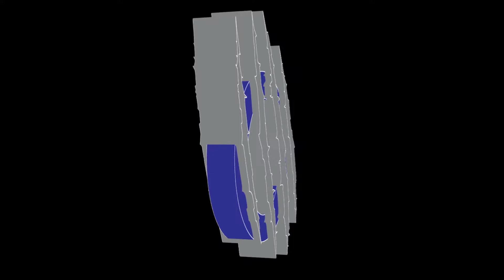Campus Carry Bill Passes in House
The House recently passed a bill that would allow students to carry guns on college campuses. Reporter LaDarrius Heath speaks with students to get their reactions about what this means for their safety.

Reporter/Editor: LaDarrius Heath

Videographer: Jordan Dunlap